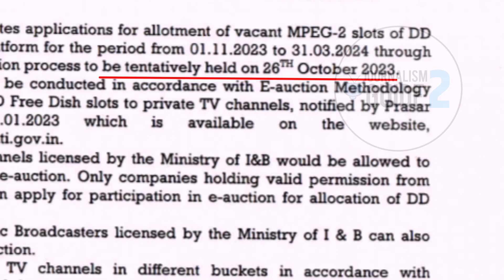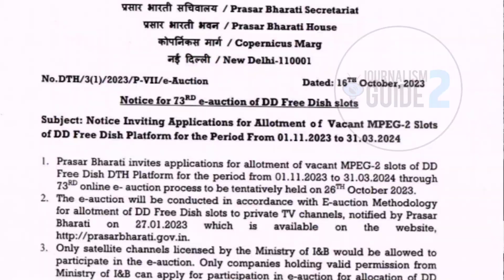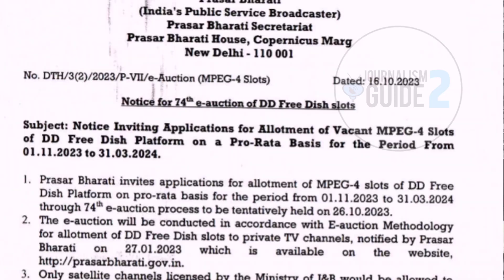DD Free Dish कर रहा है 73 और 74 e Auction एक साथ 🎉| DD Free Dish Latest News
Why does DD Free Dish have more News   than GEC, Movies, and Sports? 🔥| DD Free Dish

Namaskar Dosto,

Aaj hum baat karenge ki DD Free Dish mein news channels sabse jayada launch kyu hote hai iski puri jankari ke liye video ko pura jarur dekhe.

Dhanyawad.